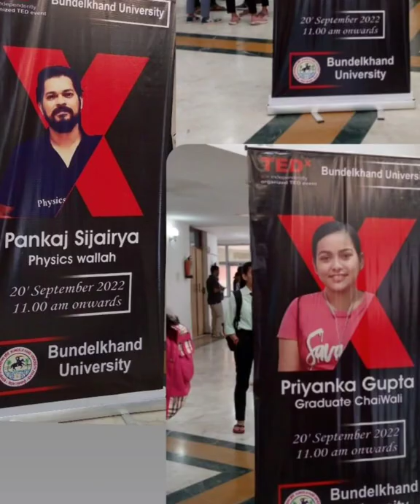TED X in Bundelkhand University, Jhansi.❤️|| motivational speakers || 22nd vlog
U can also follow One more account that is my artist account👇🏻